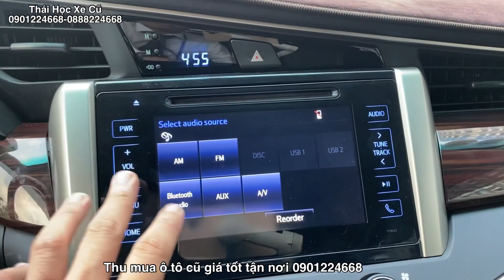Toyota Innova venturer 2019 xe cũ Toyota tân cảng mua ô tô cũ sài gòn @ThaiHocAuto 01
Xe cũ Toyota tân cảng bán xe innova venturer 2018 lướt , toyota innova cũ cũ, xe ô tô cũ tp hcm, ô tô cũ sài gòn. giá rẻ
Toyota Sure của Toyota Tân Cảng là nơi tin cậy để khách hàng lựa chọn. Chúng tôi mua và bán xe cũ tất cả các hãng với giá tốt nhất. Bằng sự tân tâm chuyên nghiệp - uy tín hàng đầu chúng tôi mang đến khách hàng những sản phẩm chất lượng, tin cậy.
Đặc biệt hỗ trợ tài chính và giấy tờ minh bạch, quý khách hoàn toàn yên tâm khi lựa chọn mua bán/trao đổi xe tại Toyota Tân Cảng.
Hotline hỗ trợ: Thái Học Toyota 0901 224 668
Kênh youtube cập nhật liên tục các mẫu xe cũ giá tốt .
Loại xe : Innova venturer
- Hộp số: sàn
- Số ghế: 8 Chỗ
- Năm sản xuất: 2019
- Màu: Trắng
- Biển số : HCM
- Trang bị trên xe và phụ kiên:Film cách nhiệt, Trải sàn
LH : Thái Học Toyota Tân Cảng để được hỗ trợ tốt nhất. Xin cảm ơn Qúy khách